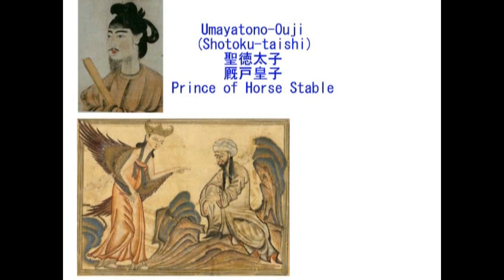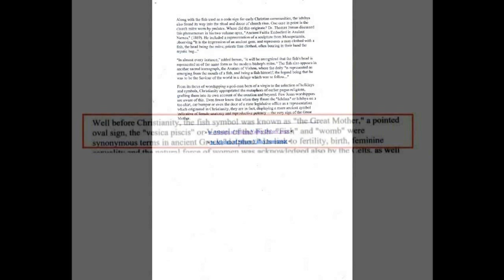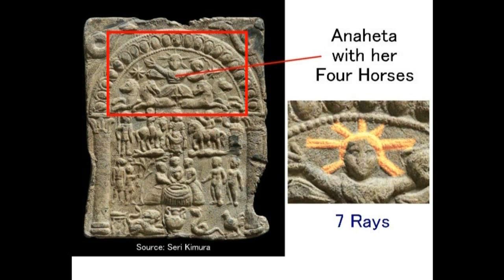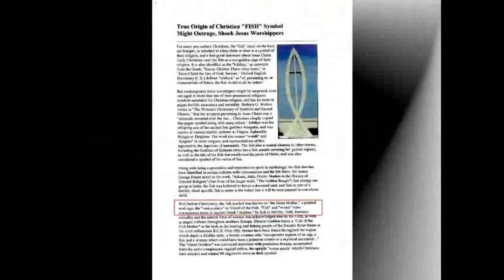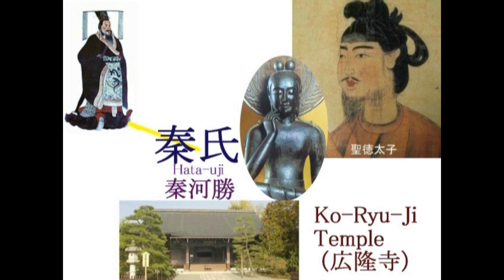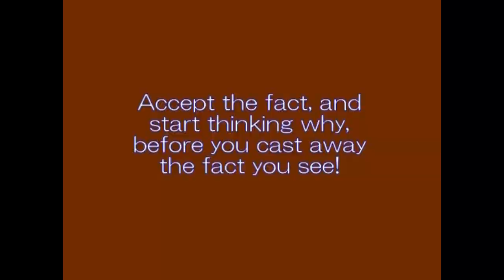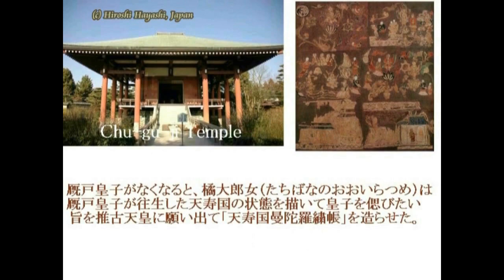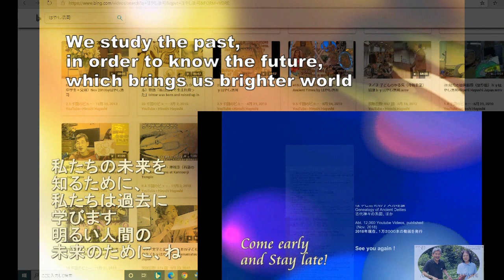3412【13】Muhanmad and ShotokuTiahshi in Nazcaナスカでつながるムハンマドと聖徳太子＋聖徳太子＝ミトラ（弥勒）菩薩説by Hiroshi Hayashi, JP